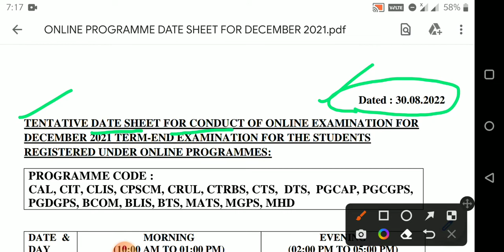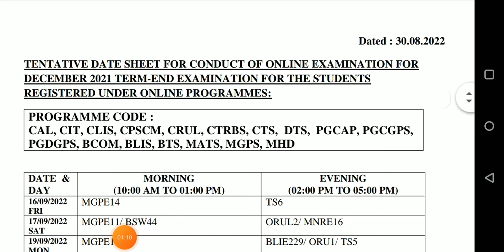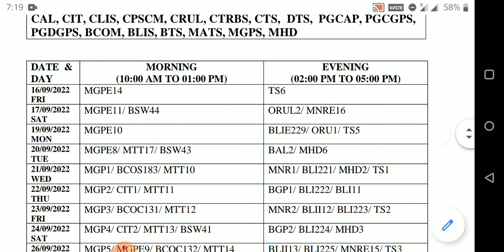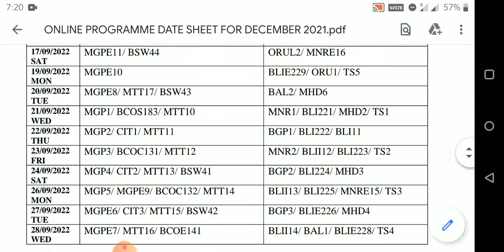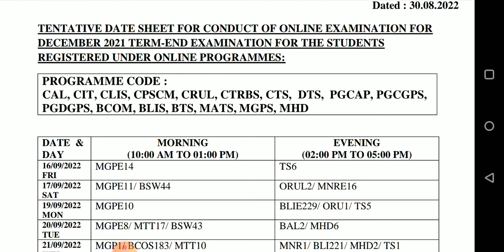IGNOU tentative date sheet for online mode programmes december2021 examination।।ignou